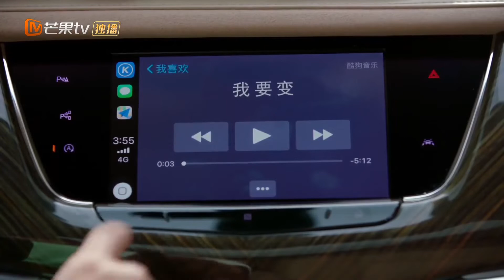【Highlight】My superhero mom——Liu Tao EP14《陪你一起长大 Hand in Hand》【MGTV Drama English】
Synopsis:
The young couple Su Xing and Xi Bin have a son who is called Xi Wang. The mothers around them have enrolled the children in various courses by using the reason that they can't let their children lose on the starting line. But Su Xing and Xi Bin let the son grow up naturally. Seeing that his son was about to go to elementary school, the most popular elementary school in the district was replaced by a newly established elementary school, which made Su Qing anxious with other mothers. Should we give our children advanced education or easy education, should we change houses to enter popular schools, should we invest huge sums of money in special classes? These problems caused constant disputes between Xi Bin who insisted not to fall behind others, and Xi Bin who resisted to force a child’s talent. The same problem also plagued the other three mothers in the community. The relationship between husband and wife, parent-child and generations in the four families has experienced tremendous challenges. However when Xi Wang suffered from a stuttering due to psychological pressure, Su Xing realized that it was herself that should grow up. Su Xing decided not to be obsessed with the competition on the starting line. Only by returning to the original aspiration of foster character and civic virtue can help children stand on the true starting point of life. The new elementary school has opened. Su Xing and other mothers sent the children to the school. Just one year of pre-school education allowed young parents to gain important growth experiences in their lives.